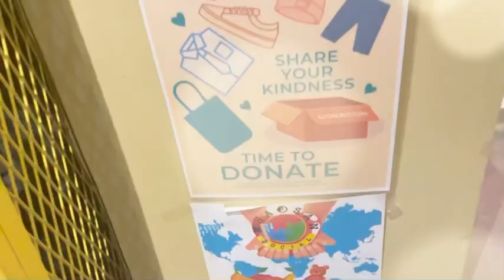DND 139: Daily Survival is A Success in Itself